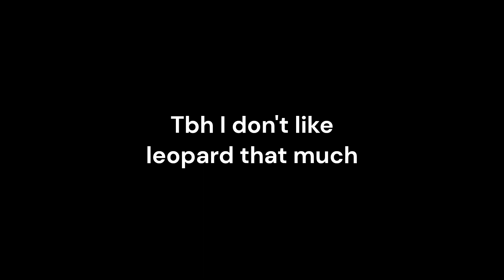Is Leopard Fruit Good For PvP? (Blox Fruits)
I think I rather portal fruit.